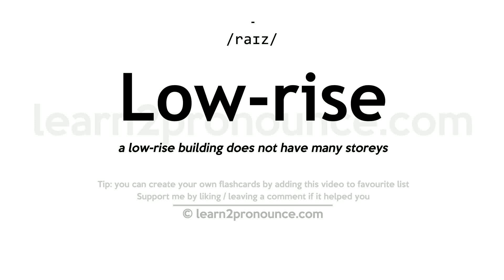Pronunciation of Low-rise | Definition of Low-rise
Low-rise pronunciation | How to pronounce Low-rise in English?
/raɪz/
Meaning of Low-rise | What is Low-rise?
(adjective) used of buildings of one or only a few stories and usually no elevator; low
What is Low-rise | Low-rise meaning and definition?